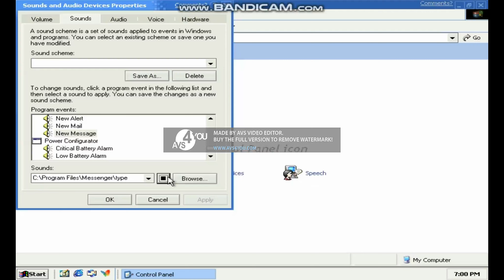Preview 2 MSN New Message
Program Used:
and all the TMCVE1260 Logos